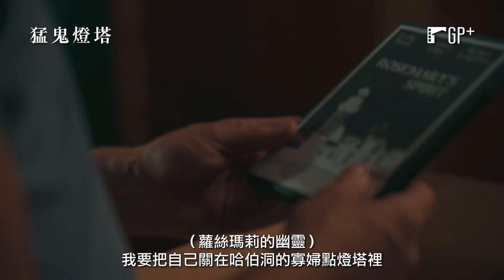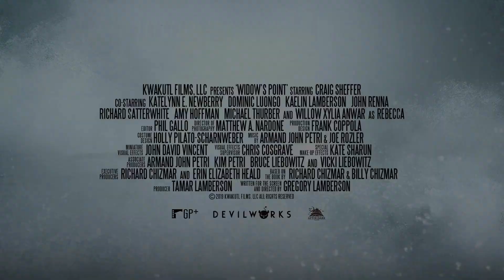【猛鬼燈塔】Widow's Point 電影預告 美國同名暢銷恐怖小說改編 11/4(五)鬼影幢幢｜GP+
★改編自美國同名暢銷恐怖小說
★2020  緋紅銀幕恐怖影展 最佳劇情長片男主角
★為了獲得成功，作家不惜入住鬧鬼燈塔！
★鬼迷心竅闖入猛鬼領地，作家能安然生還嗎？